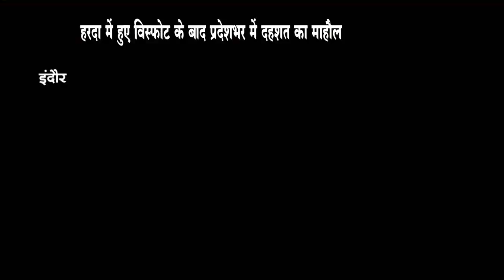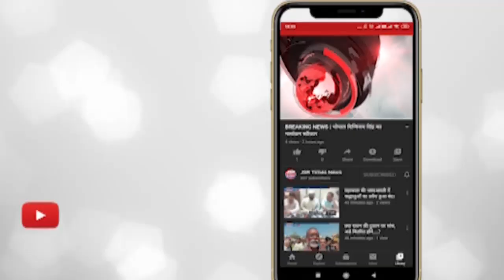इंदौर - हरदा में हुए विस्फोट के बाद प्रदेशभर में दहशत का माहौल।